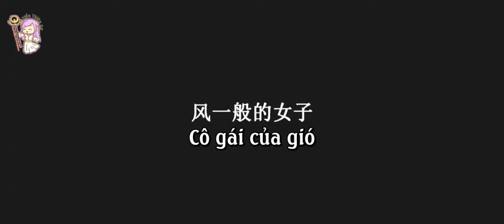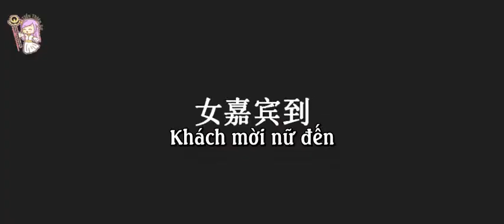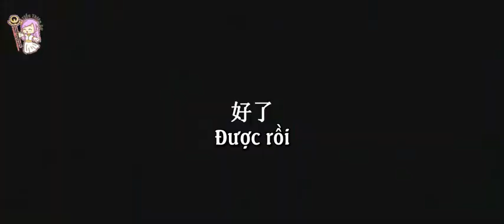[VIETSUB] 127 GIÂY CHỚP NHOÁNG CỦA BABY TRONG KEEP RUNNING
Translator + Timer: Ling Yong
Encoder: Bách San